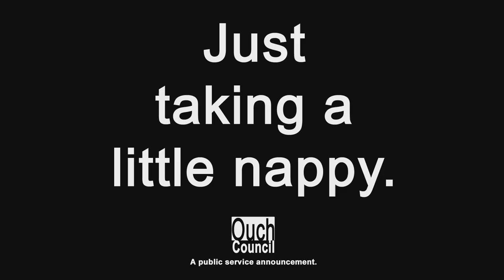APB: Reloaded Co-operative Gameplay (Face-cam) Ep.190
Play APB for FREE with 10 days premium and a free ACT44 weapon.

Please rate the video, it helps =)

Small package on last stage? Clan members were Ordelia, Ruastin and OfficerSalez (Joker Server). Opposition was BabySniffles, DazedWolf, SinfulStrawberry and JustTears. Loadout used: STAR 556 'LCR' PR2 and the OCA Nano 'Connoisseur'.

PC Specs:
Windows 7 Home Premium 64-bit
Intel(R) Core(TM) i7-3770K CPU @ 3.50GHz (8 CPUs), ~3.5GHz
16 GB RAM
AMD Radeon R9 270X
Microphone (2- Samson Meteor Mic)
Logitech HD Webcam C525
ASUS VN247H-P 24" Monitor